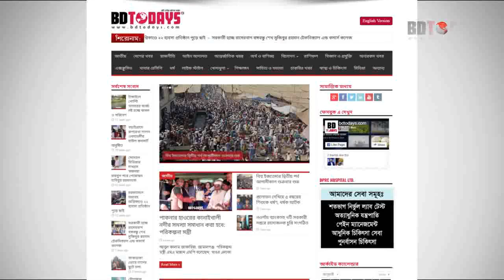পাচারের সময় ৫ কেজি ৭’শ গ্রাম রুপা ও ২২ লাখ টাকাসহ আটক || ঝিনাইদহ || চেকপোস্ট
ঝিনাইদহে পাচারের সময় ৫ কেজি ৭’শ গ্রাম রুপা ও ২২ লাখ টাকাসহ ২ জনকে আটক গোয়েন্দা পুলিশ। বুধবার বিকালে সদর উপজেলার হলিধানী এলাকা থেকে তাদের আটক করা হয়। পুলিশ জানায়, মেহেরপুর থেকে ঝিনাইদহ হয়ে রুপা ঢাকায় পাচার হচ্ছে এমন সংবাদের ভিত্তিতে হলিধানী এলাকার ভেটেরিনারী কলেজের সামনে চেকপোস্ট বসায় পুলিশ। সন্দেহ হলে একটি মোটর সাইকেলের গতিরোধ করে মোটর সাইকেলের ২ আরোহীকে তল্লাসী করে। এসময় তাদের কাছ থেকে ৫ কেজি ৭’শ গ্রাম রুপা ও ২২ লাখ নগদ টাকা উদ্ধার করা হয়। আটককৃতদের বাড়ী মানিকগঞ্জের সিংগাইল উপজেলায়।